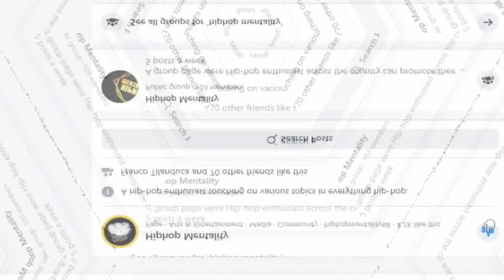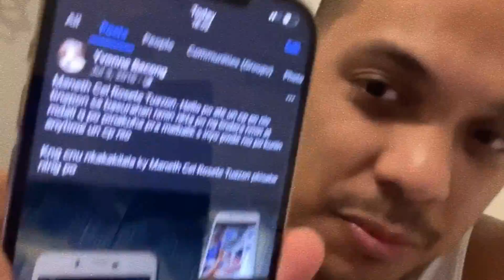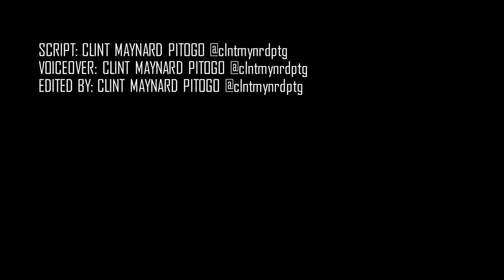MAKAGAGO, ISINIWALAT ANG NAKARAAN NI LA BRUHA